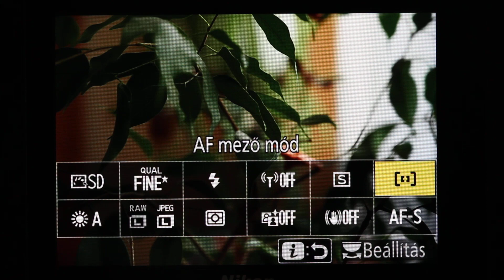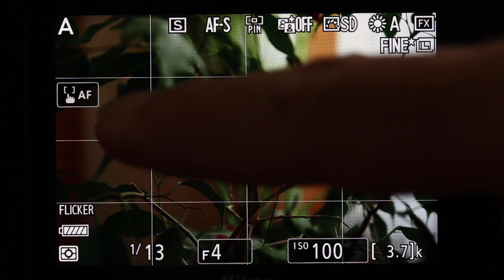Nikon Z 6 fókuszmezők (focus area sizes)